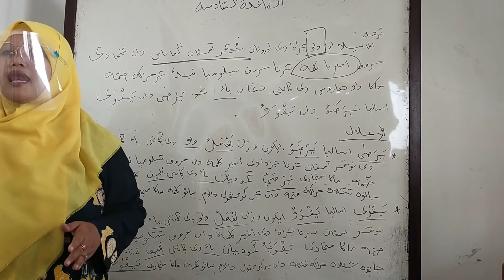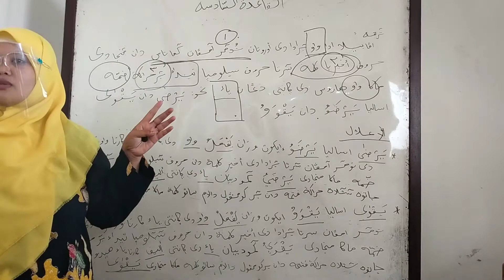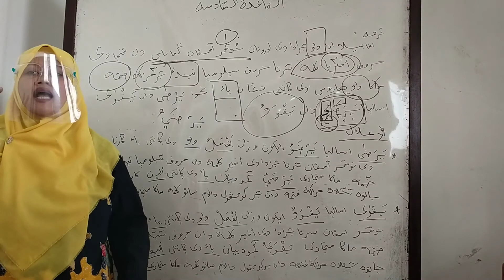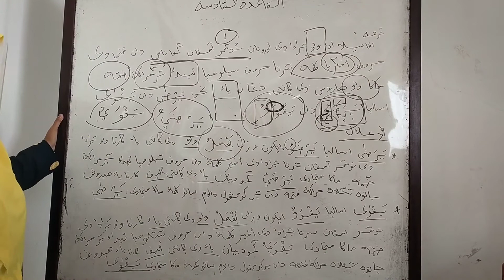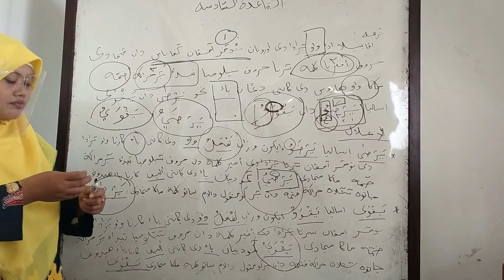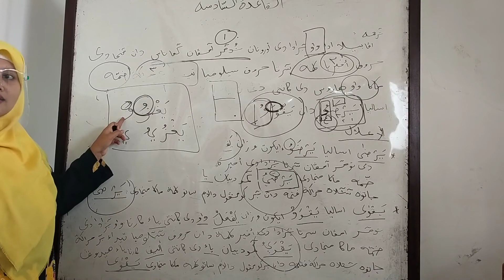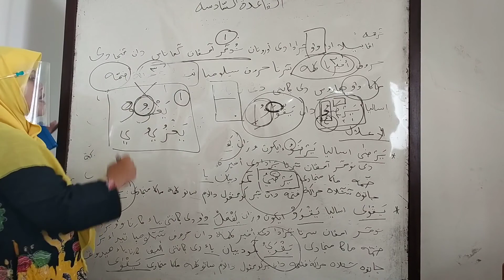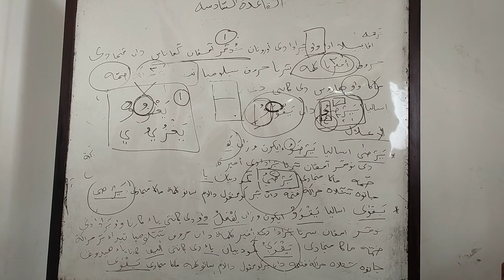8 September 2020 - Ilal X BHS PI